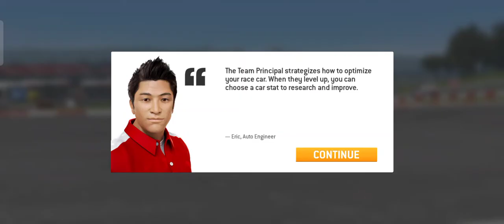Real Racing 3: 2022 Formula E Berlin E-Prix Jaguar TOS Racing Events Gameplay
Real Racing 3 isn't eventing of Saturday on May 14, 2022. These chapters are the following:

0:00-Intro
0:05-Select Your Team: Jaguar TOS Racing
0:18-Select Your Drivers
0:27-Stage 1: Low-Battery Bout Complete to Lap
3:15-Stage 2: Low-Battery Bout Tailgate P1 for 60 Seconds
6:39-Stage 3: Low-Battery Bout Speed Target of 70 mph [113 kph]
10:11-Last Final Stage 4: Low-Battery Bout Under in 1:25 FAILED
12:49-Outro